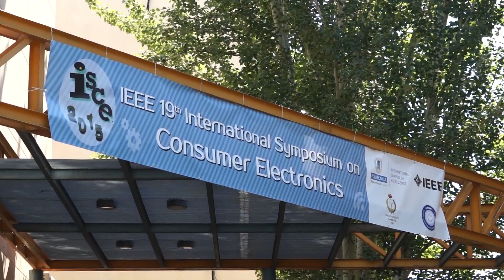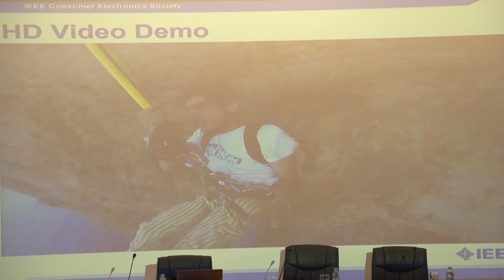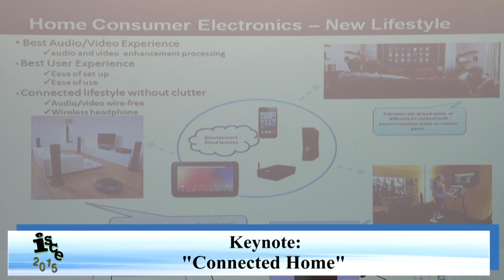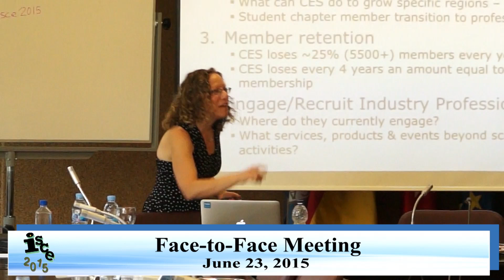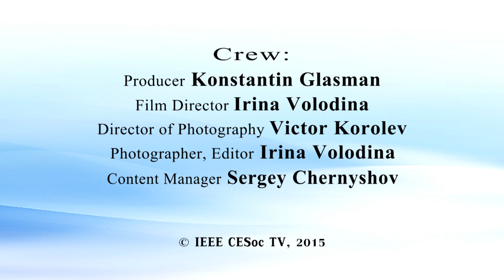ISCE 2015: Digest